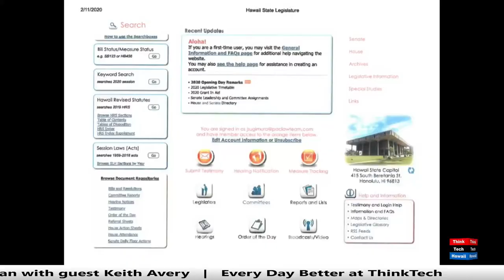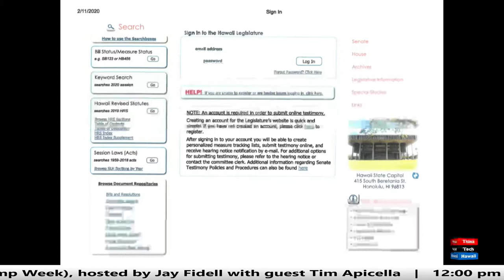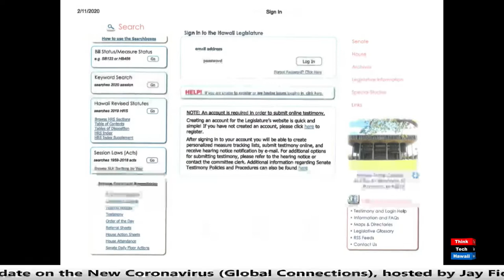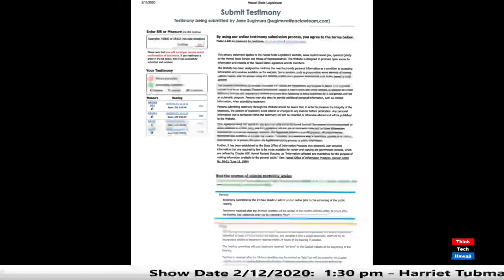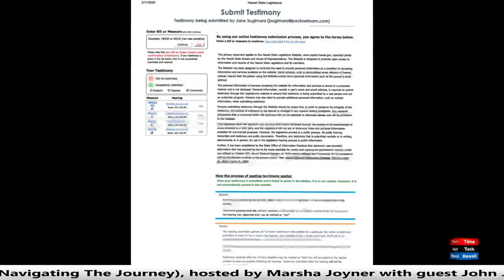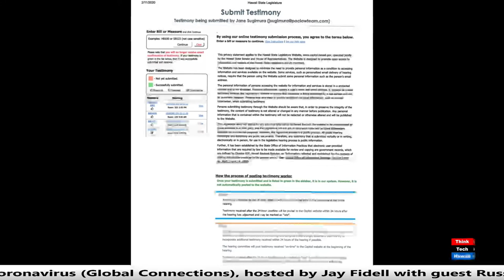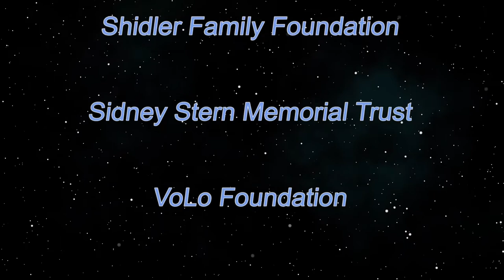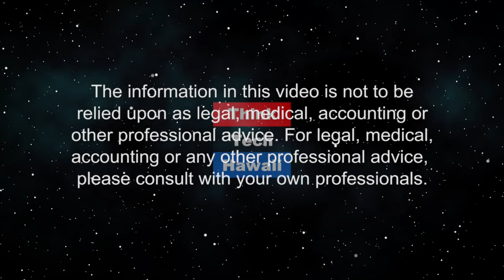What Condo Bills are Pending in the 2020 State Legislature (Condo Insider)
How Condo Owners Can Participate in What Bills Get Passed.  Issues addressed by the various House and Senate Bills and how condo owners can participate in the legislative process.  The host for this episode is Jane Sugimura. The guest for this episode is Raelene Tenno.